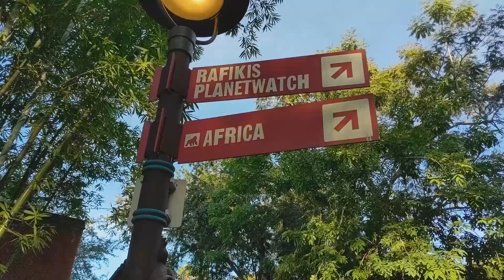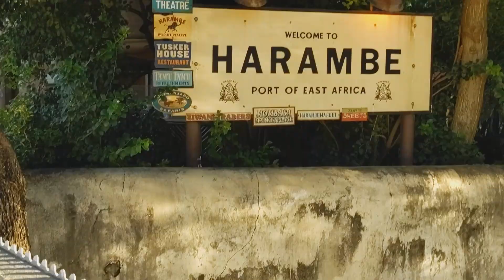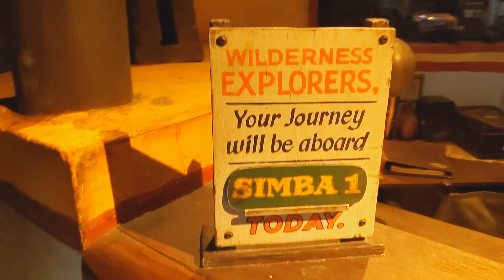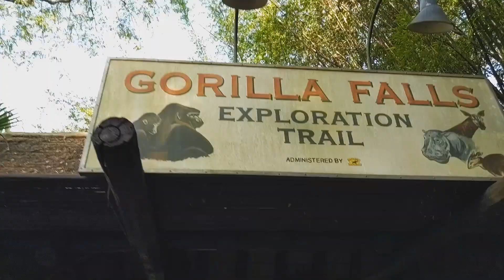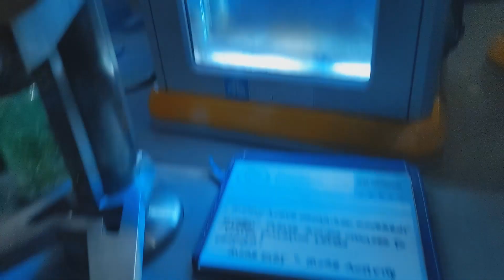Celebrating WDW's 50th at Disney's Animal Kingdom | KiteTails (woo-oooh) and Gorilla Falls Fun!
I wasn't lucky enough to be in the Magic Kingdom at rope drop for its 50th Anniversary, but I was able to start celebrating it early morning at Disney's Animal Kingdom! Started off a quick ride on Kilimanjaro Safari, followed by some gorilla spotting at Gorilla Falls Expedition Trails. After a brief visit to Pandora and riding Flight of Passage, I caught the first two showings of the new lagoon show, KiteTails! The new show features kites from Disney Animation classics The Jungle Book and The Lion King!